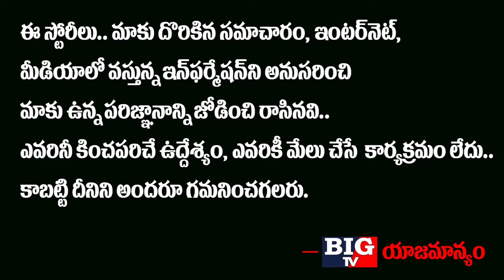YCP MLA Perni Nani With 4Years Boy CM Relief Funds In AP at Tadepalli Camp Office | Big TV Channel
YCP MLA Perni Nani With 4Years Boy CM Relief Funds In AP at Tadepalli Camp Office

Big TV